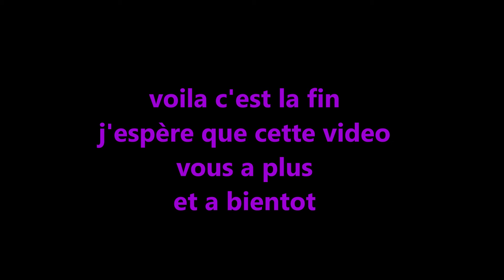sans emotions gacha life